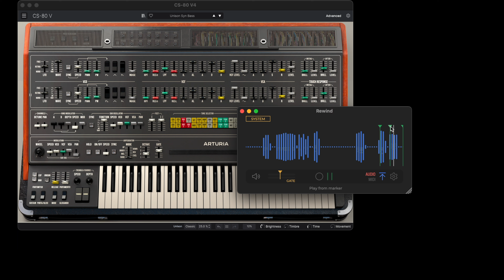Monkey© - Rewind - Gate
Now with Rewind's new gate function you will only record when audio goes above your set threshold or when you play MIDI. Super efficient!